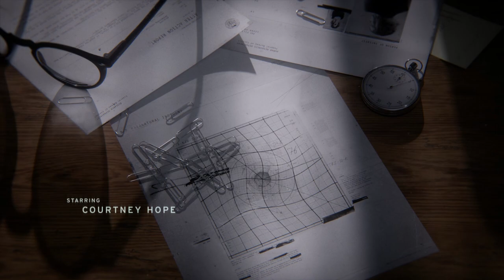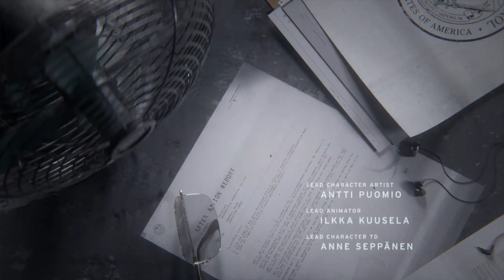Control - Lets play - #01 - the federal bureau of control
Control
Control Lets play
Control Gameplay